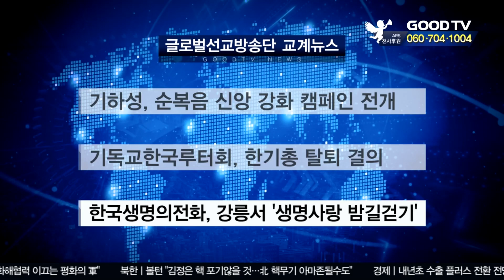글로벌선교방송단 교계뉴스 [GOODTV NEWS 20191001]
글로벌선교방송단과 함께하는 교계소식 전해드립니다.

기하성, 순복음 신앙 강화키로 결의
기독교대한하나님의성회가 실행위원회를 열어 절대 믿음과 절대 긍정의 순복음 신앙을 강화하기로 했습니다. 이를 위해 기하성은 교단 차원의 '성령 충만, 방언 받기' 캠페인을 전개한다고 밝혔습니다. 이영훈 대표총회장은 "기하성 교단의 정체성은 성령 충만과 방언을 말하는 것에 있다"며 "전 성도 성령 충만, 방언 받기 운동이야말로 교단이 사는 길이며 세계교회에 기여하는 일"이라고 강조했습니다.

기독교한국루터회, 한기총 탈퇴 결의
기독교한국루터회가 제49차 정기총회서 현재 행정보류 상태인 한기총을 탈퇴하기로 결의했습니다. 김은섭 총회장은 "비록 루터교회가 한국 교회 안에서 숫자적으론 아주 적은 교단에 불과하지만 깨끗한 교단으로 이미지를 갖고 선한 역할을 감당해 왔다"며 "지금의 혼란스런 상황을 빨리 매듭짓고 한국 교회 안에서 제 역할을 감당하길 바란다"고 강조했습니다.

한국생명의전화, 강릉서 '생명사랑 밤길걷기'
한국생명의전화가 오는 5일 강원 강릉시 경포호수공원에서 '사람사랑 생명사랑 밤길걷기'를 진행합니다. 참가자들은 5km와 10km, 34km 3개 코스를 선택해 밤길 걷기에 나서게 됩니다. 특히 34km 코스는 하루에 34명씩 자살하는 현실을 반영했습니다. '사람사랑 생명사랑 밤길걷기'는 세계자살예방의 날을 맞아 개최하는 국내 최대 규모의 자살예방 캠페인으로 지난 2006부터 현재까지 26만여 명이 참여했습니다.

● 월 ~ 목요일 21:30                                ● 금요일 21:30
● 화 ~ 금요일 06:00                                ● 토요일 06:00
● 화 ~ 금요일 14:00                                ● 토요일 14:00

* 시청방법

- 위성TV: KT 스카이라이프 193번